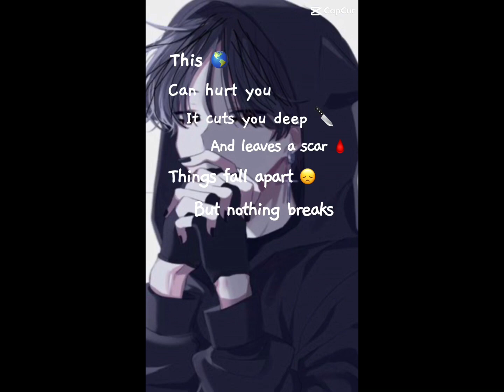Tam Song CapCut Template Complition👀